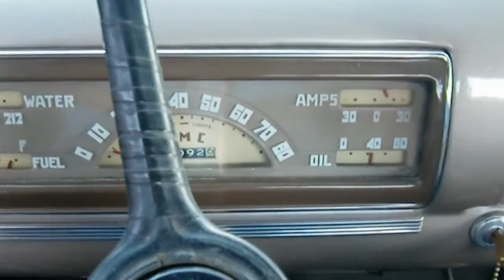RARE! 1947 GMC 1/2 Ton Pickup Truck Restored